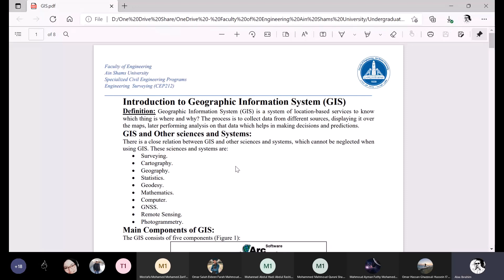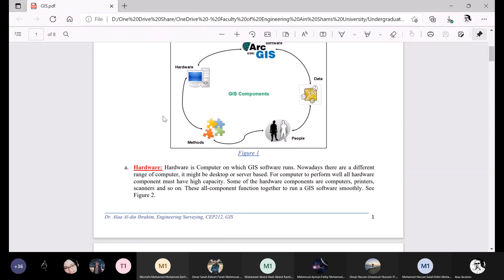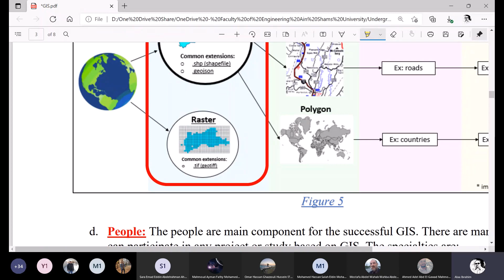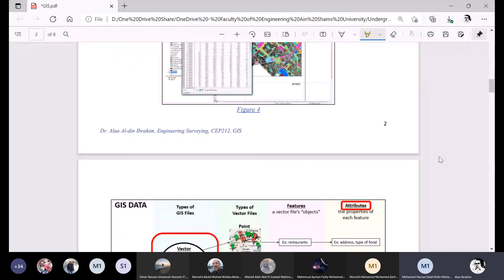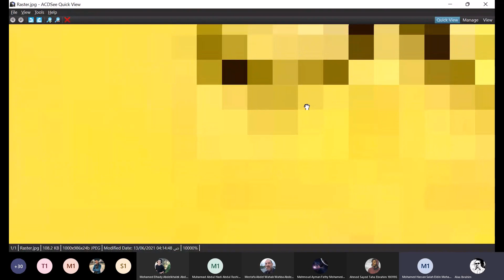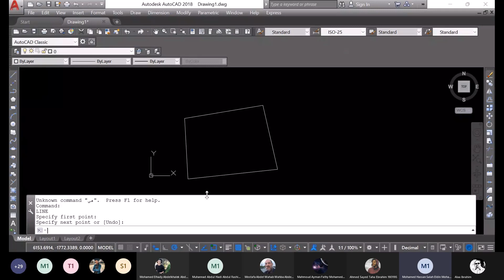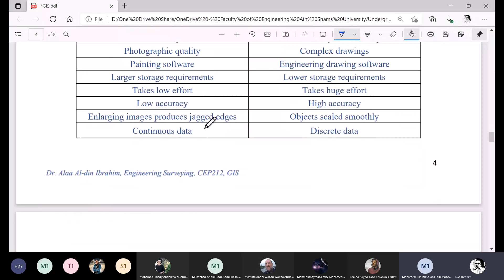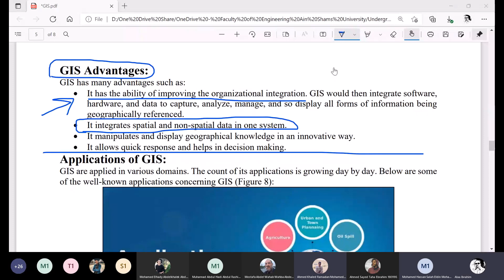Lecture 4 - Engineering Surveying